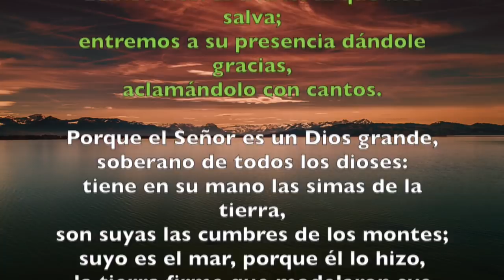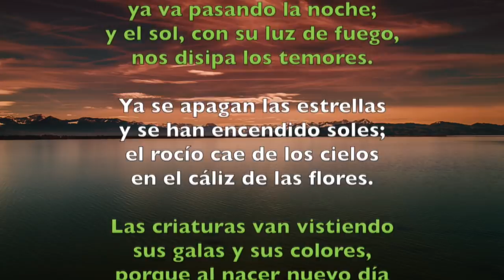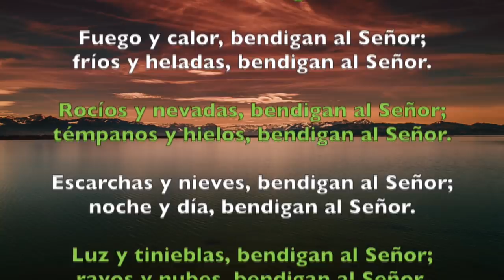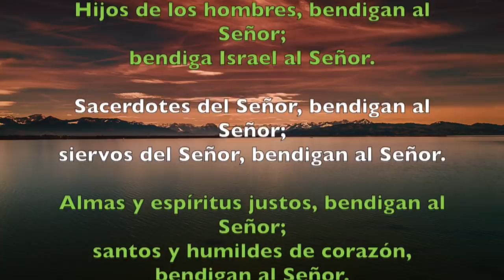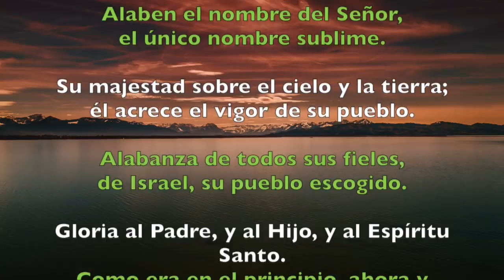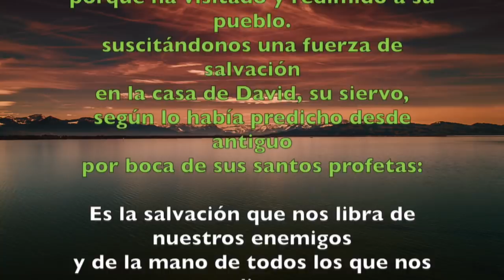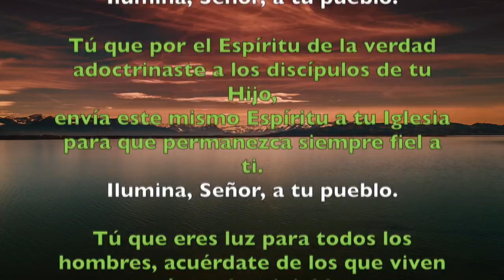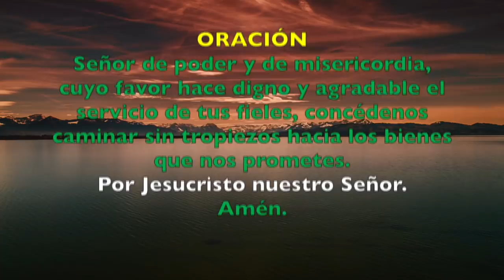Oración de la mañana (Laudes), DOMINGO 4 DE NOVIEMBRE 2018 | Padre Sam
Liturgia de las Horas, Domingo 4 de Noviembre 2018.